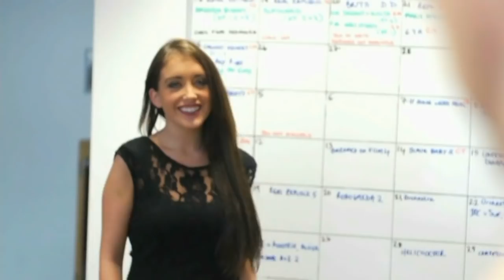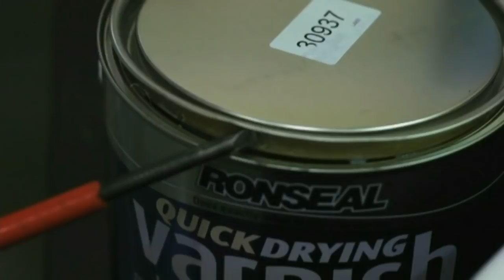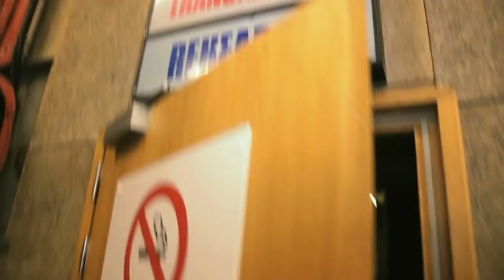Republic Of Telly - Real Republic Nikita